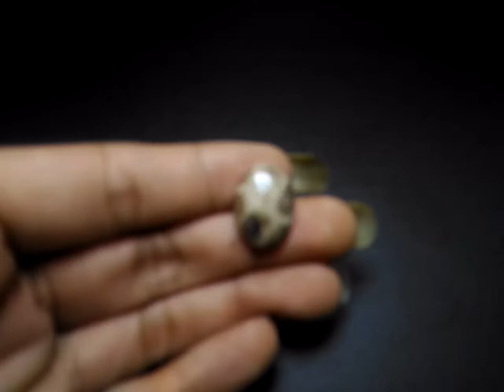Batu Akik Teratai Sarang Tawon Asli (kode:656)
Dijual Batu Akik Teratai Sarang Tawon Asli

Kode Barang : 656
Nama Gemology Batu (Gemstone Name) : Agate
Nama Lain Batu/Nama Pasar (Trade as) : batu teratai, sarang tawon, badar tawon
Ukuran Dimensi Batu (Size) : 18 x 13 x 6 mm
Berat (Weight) : 9.40 ct
Warna (Colour) : brown / coklat
Bentuk Asahan (Shape) : oval cabhocon / oval polos
Asal Batu (Origin) : indonesia
Bahan Cincin/Cangkang/Ring/Emban : belum ada bisa pesan sekalian
Memo / Sertifikat Lab : Belum Ada – Bisa Request Biaya 130 rb Proses 2-3 hari
harga tertera diatas

Call Center WAHYU MULIA PERMATA
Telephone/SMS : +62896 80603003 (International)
WhatsApp/Line/Telegram : 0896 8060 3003 (indonesia) / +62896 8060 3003 (International)
Pin Blackberry Messenger: 7FC9A726
Pin BBM channel : C0026D5CF